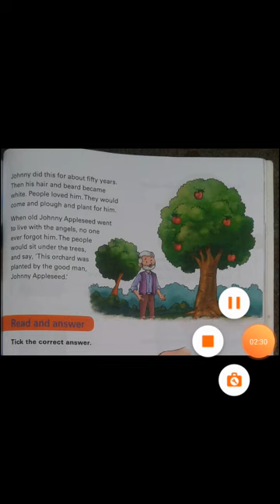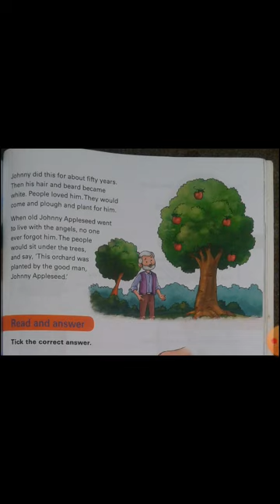Lesson no 6 part 3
II eng